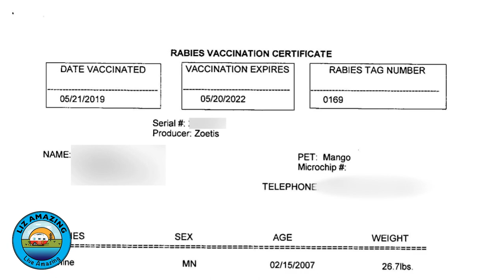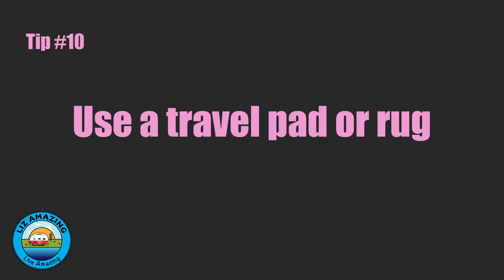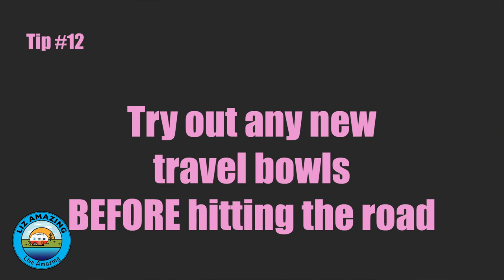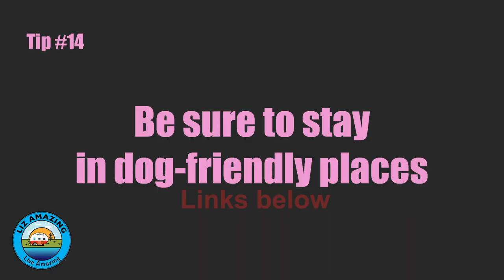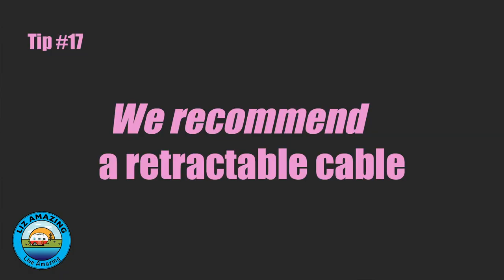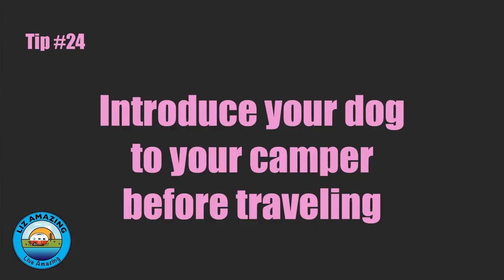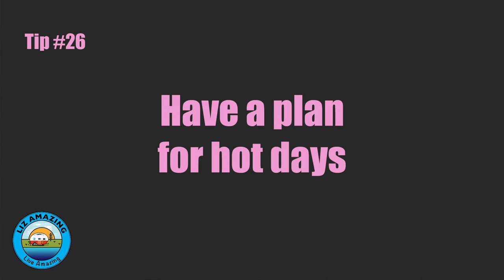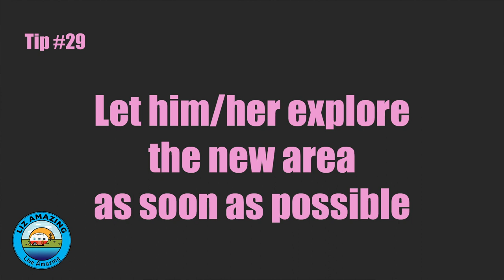Rv Life: Traveling with a Dog | Don't Make These Mistakes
✅ RV Resources

Our dog has been on the road for 18 months as we travel in our Rv. We made some mistakes and learned a lot- in fact, our dog Mango didn't hardly eat the first month.

Liz and Paul provide some tips of what to bring and how to prepare your dog before you travel, as well as some good ideas on how to make it easier on your pet once you are on the road.

See our BUYING GUIDE below as well as our list of tips.

BUYING GUIDE
Mango is a 13 year old Shiba Inu. These are the products I use and/or recommend for traveling with dogs.

Mango's dog vitamins (they are large so I break them up for him so it is easier for him to eat)

Roof vent fan with thermostat I purchased with Mango in mind

The rest of the products including the poo bags, his retractable cable, awesome leash and more can be found on our Amazon Store

TIPS  - see links to products ABOVE

1. Visit the vet for a check-up
2. Get the recommended shots
3. Bring proof of shots with you (you'll need them for boarding, and to cross the border)
4. Bring your dog's medications
6. Bring a recent photo of your dog. just in case
7. Bring the grooming supplies (see LINKS above)
8. Bring a crate (even if you don't normally use one)
9. Bring a travel harness
10. Use a travel pad or rug
11. Remember to take breaks when traveling
12. Try out any new travel/camper bowls BEFORE hitting the road
13. Bring a travel water bowl
14. Be sure to stay in dog-friendly places
15. We recommend a two-length leash with harness (see LINKS above)
16. Remember the poo bags
17. We recommend a retractable cable (see LINKS above)
18. Consider a portable fence
19. Bring dog food
20. Have a plan for storing 30 lbs of dog food
21. Remember any supplements and vitamins
22. Pack your dog's favorite toys
23. Pet-proof your camper
24. Introduce your dog to your camper, rv or motorhome before traveling
25. Withhold food before travel
26. Have a plan for your dog on hot days
27. Add the nearest 24-hour vet to your phone, each time you move
28. Have a travel routine
29. Let your dog explore the new area as soon as possible